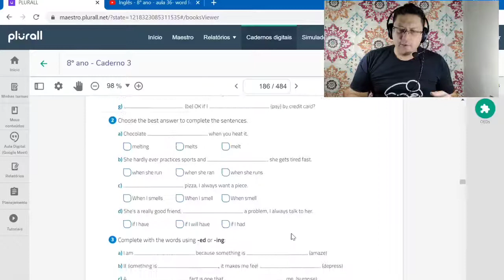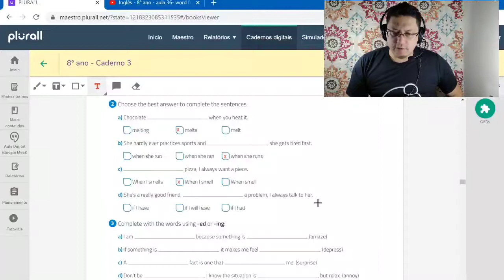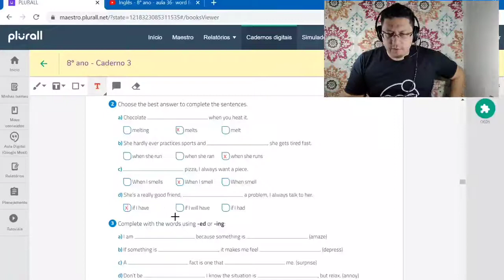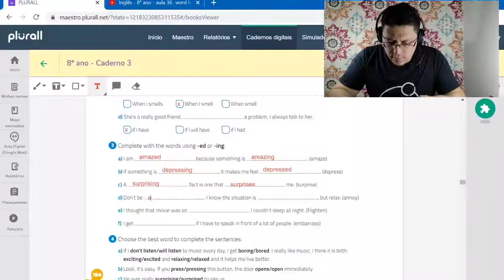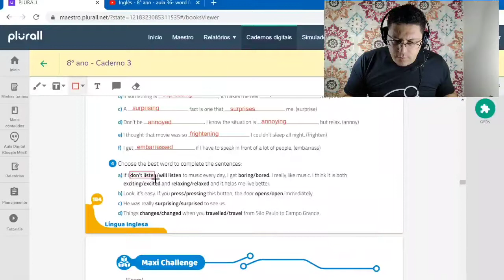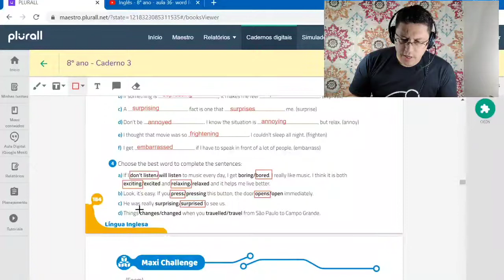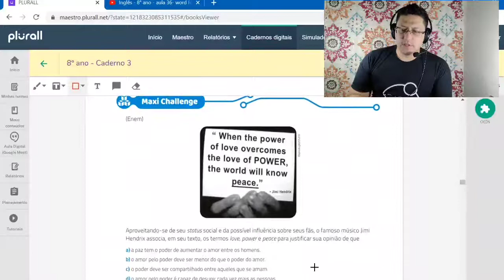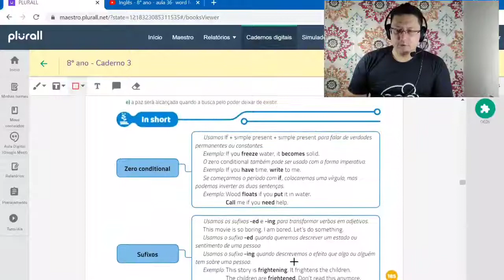Inglês - 8° ano - aula 37 - zero conditional